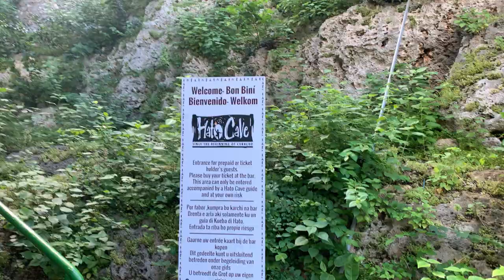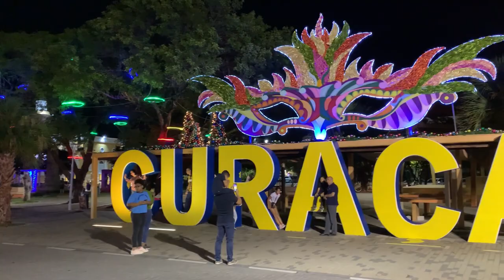Juleferie 2022/2023 Del 1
Første del av min fantastiske juleferie.